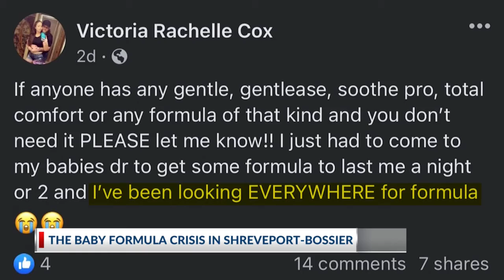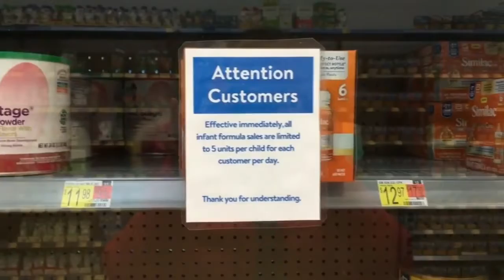The Baby Formula Crisis in Shreveport-Bossier